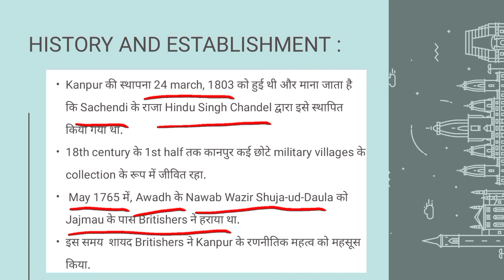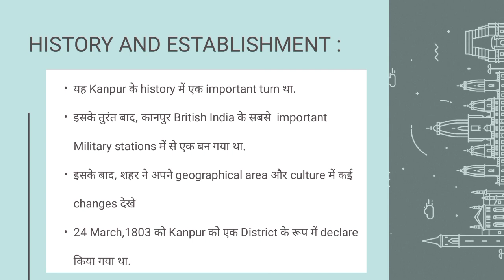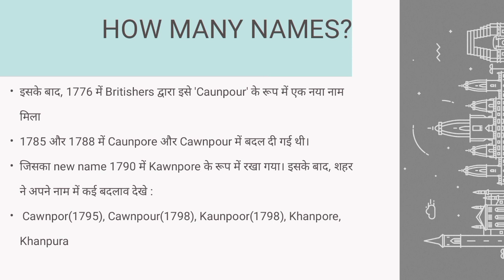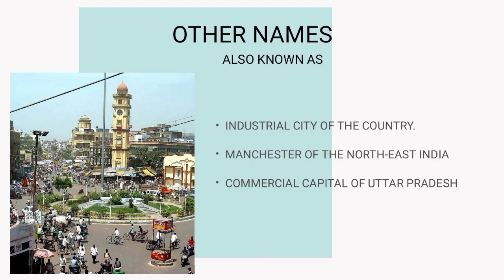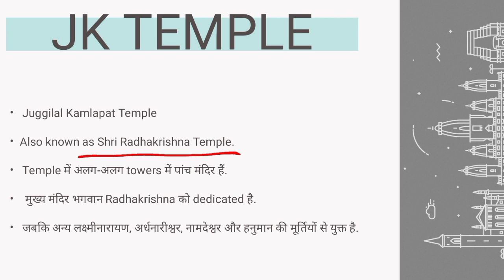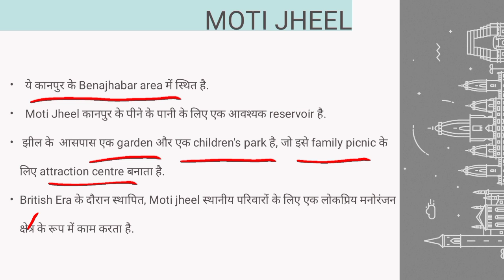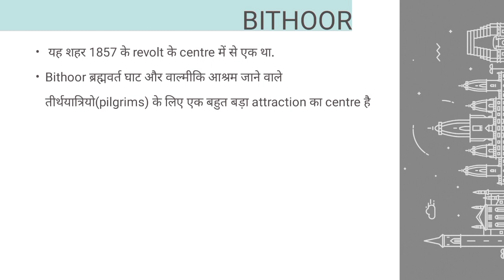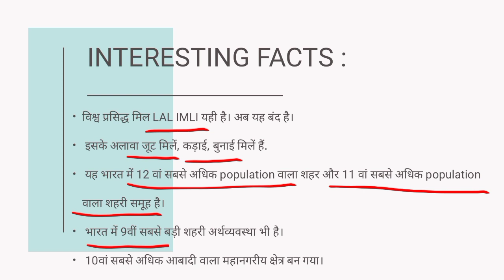Leather के लिए famous शहर-कानपुर || IIT KANPUR, DRDO, Allen Zoo Forest,Lal Imli Mill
स्वागत है आपका  @fact City  में I
हम India की major cities के बारे में 10-15 min की videos बना रहे हैं I
Video में जहाँ भी कमी हो हमे comment में जरूर बताए हम उसे सुधारने की पूरी कोशिश करेंगे I
अगर आप किसी city के ऊपर video चाहते हैं तो हमे comment section में जरूर बताइये I
हम उसपर video जरूर बनाएँगे I

Latest updates पाने के लिए आप हमारे telegram channel को भी join कर सकते हैं